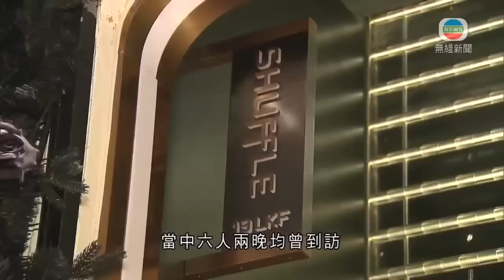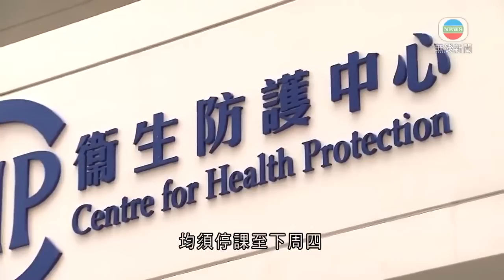無綫香港新聞TVB News 元朗警區重案組跟進八鄉女嬰案 多處現傷痕父母被捕｜李家超稱將在就職前公開介紹新管治班子 料不再發生大型社會事件 -20220604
00:00 警拘一對夫婦涉元朗八鄉女嬰案 疑一至三日前已身亡
00:38 李家超稱將在就職前公開介紹新管治班子 料不再發生大型社會事件
03:03 元朗警區重案組跟進八鄉女嬰案 多處現傷痕父母被捕
04:19 [現場]本港增446宗確診 包括64宗屬輸入個案
05:57 兒科醫學會指兒童染疫後仍需打針 已接種疫苗孕婦可將抗體傳給嬰兒
07:49 西營盤有洗衣店石油氣罐爆炸 警方暫列工業意外處理
08:53 西營盤有洗衣店石油氣罐爆炸 一名男子多處燒傷送院
09:24 本港增446宗新冠病毒個案 中環多個酒吧群組續擴大